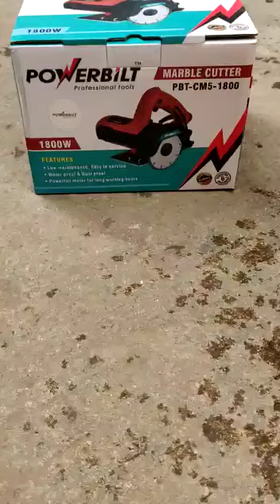PBT CM5 Test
Unboxing and testing of Powerbilt CM5 Marble Cutter.